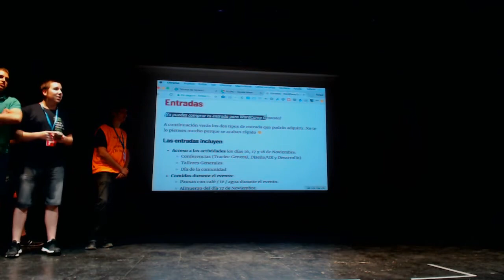Mariano Pérez y Rafa Poveda: Cierre del día de ponencias en WordCamp Sevilla 2018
Clausura del primer día de ponencias de la WordCamp Sevilla 2018.